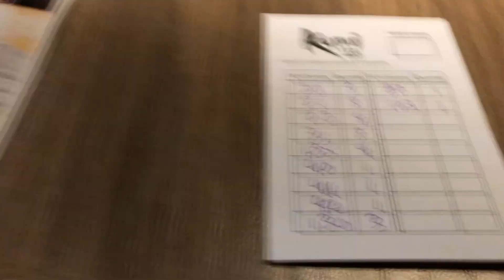SURPRISED PUSH DAY | Vlog #6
Thank you guys for watching this vlog, as always I hope you enjoyed it !! See you soon 😉